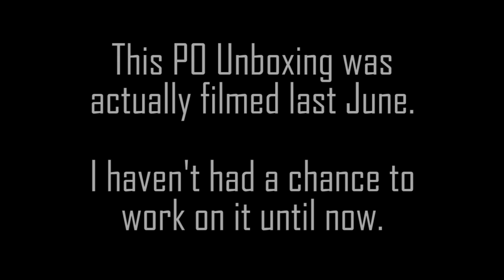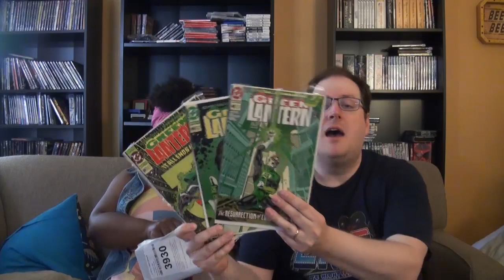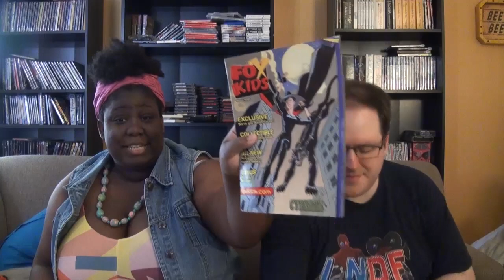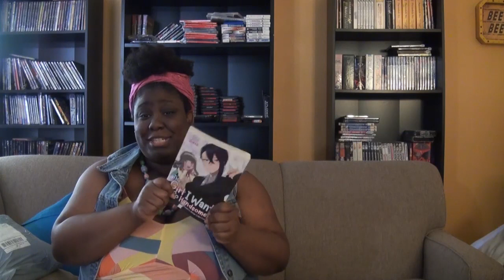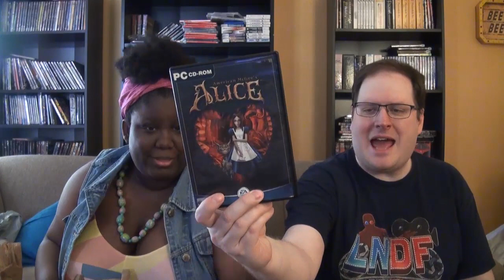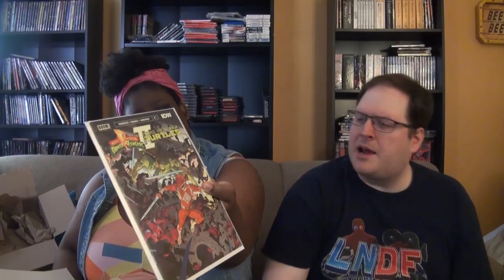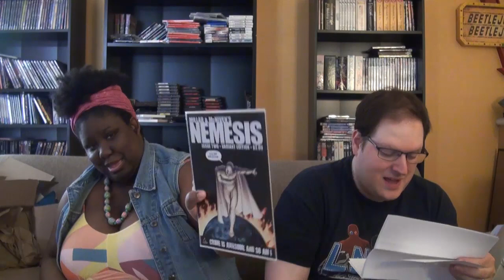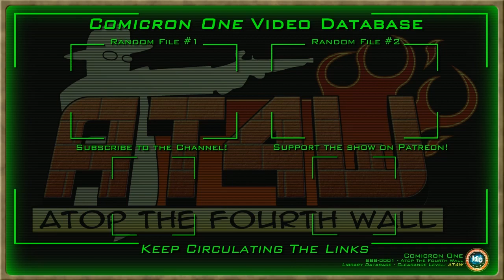From October to June to September - PO Unboxing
It took a while to open, it took a while to post!